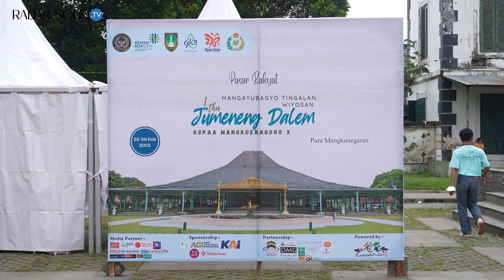Jelang 1 Tahun Peringatan Naik Tahta, MN X Bagikan Kuliner Tradisional, 5 Menit Langsung Ludes